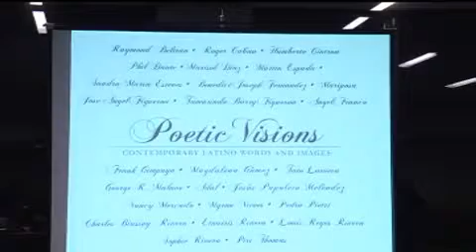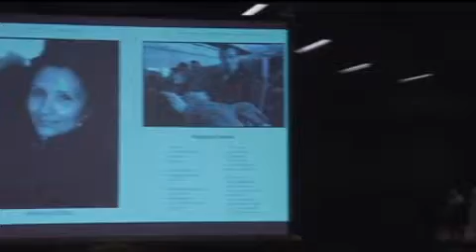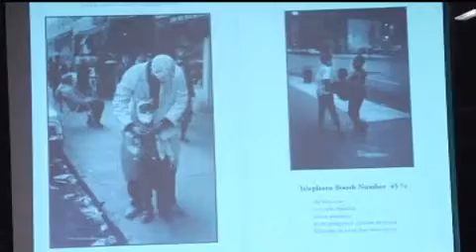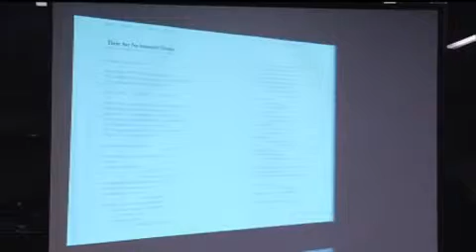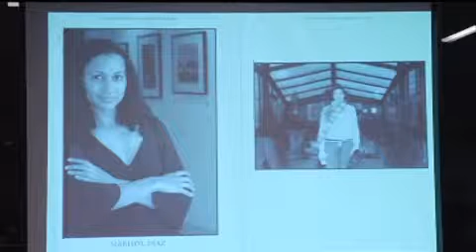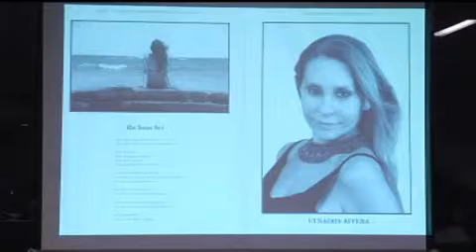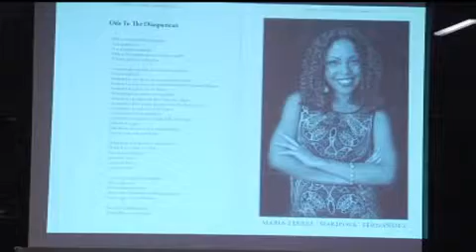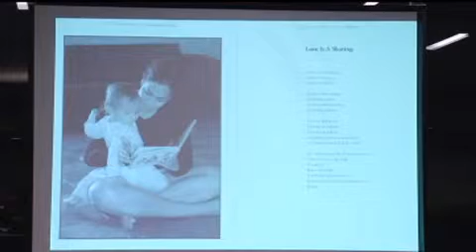Migratory Dreams: A Puerto Rican Journey (USTREAM)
Migratory Dreams: A Puerto Rican Journey
Authors: George Malave and Jose Angel Figueroa
Guest Artists: Tamarinda Barry Figueroa, Magdalena Gómez, Louis Reyes Rivera, Tato Laviera, Myrna Nieves
Thursday, February 9, 6–8:00 p.m.
North Cafeteria, 3rd Floor, West Building, Hunter College